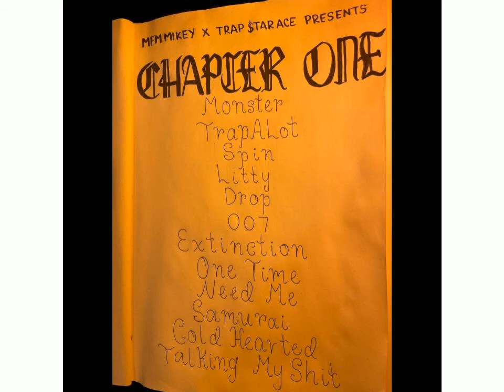Litty - MFM Mikey & Trap$tarACE (prod. Shxdai Beats x Nesyu Beats)